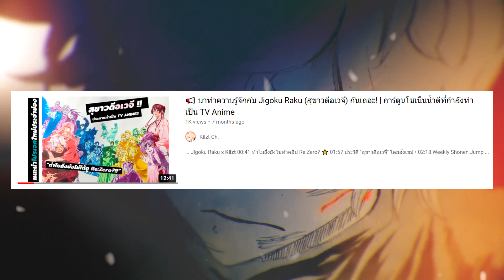📢 เก็บตกข่าวงาน Jump Festa 2022 /『SPY×FAMILY』+『Hell's Paradise: Jigokuraku (สุขาวดีอเวจี)』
📌 shortcuts 📌

🚀 0:00 Intro

🌈 0:18 Jump Festa 2022

⭐ 01:00 SPY×FAMILY

⭐ 01:54 Jigokuraku (สุขาวดีอเวจี)

🌈 03:35 MAPPA
   •   Jujutsu Kaisen 0 Movie
   •   Attack on Titan Final Season Part 2
   •   Yuri!!! on Ice The Movie: Ice Adolescence
   •   Alice to Therese no Maboroshi Koujou

🚀  04:40 Outro

🚩 รวม Links 🚩

คือช่วงนี้ต้อง save ตัวเองกันนิดนึงนะครับ
ไม่อยากเอาวิดีโอ PV ของอนิเมะมาตัดต่อใช้ตรงๆ 😆😆

เดี๋ยวช่องผมจะบินเอาได้น่ะครับ 😂😂

ยังไงก็ขอให้เพื่อนๆใช้ชีวิตกันอย่างเข้มแข็ง
รักษาสุขภาพกันด้วยเนอะ 💪 💪

❤️ แล้วเจอกันใหม่ครับ